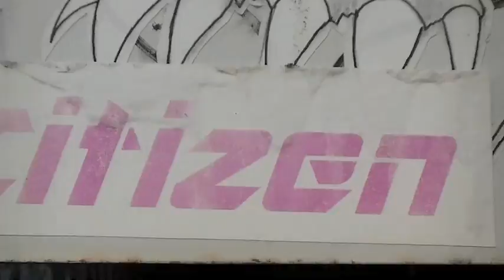PHOENIX LEGENDS: REBIRTH TRAILER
THIS IS THE SECOND PART TO OUR "PHOENIX LEGENDS RISE" SERIES
IN OTHER WORDS THIS IS PART 2

song: these worries
by: kid cudi